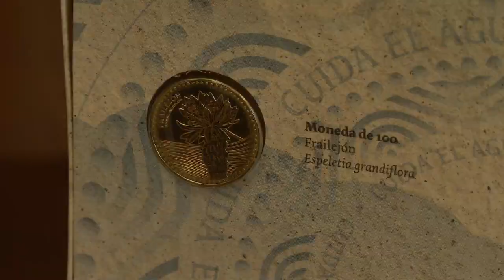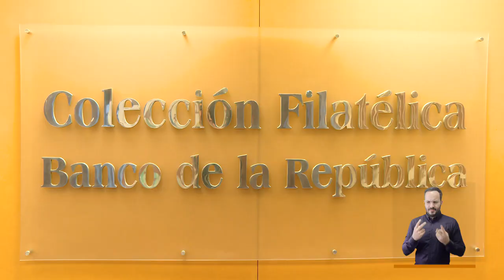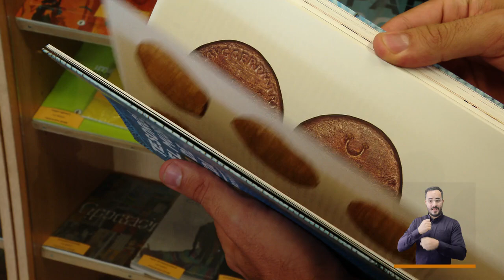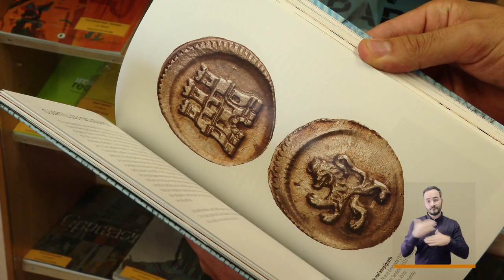Centro Cultural Banco de la República [El Concejo somos tú y yo] -Telemedellín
El Centro Cultural del Banco de la República, en pleno corazón de Medellín, es uno de los espacios para conocer y disfrutar en la ciudad. Realizamos una visita al Banco, a propósito de los 100 años.